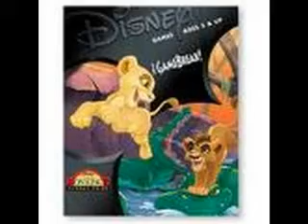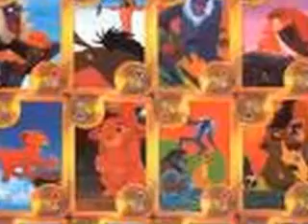kiara-held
commands and ratings?